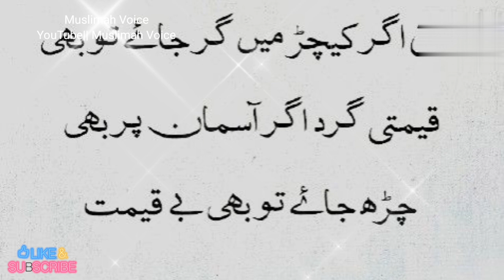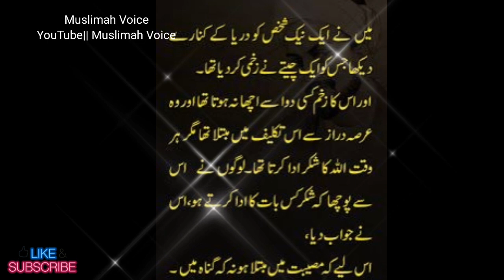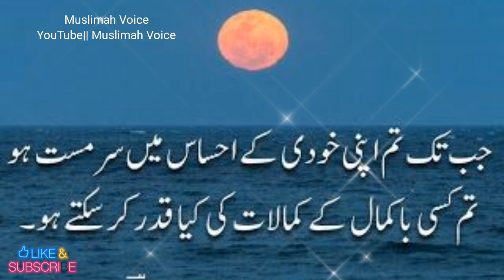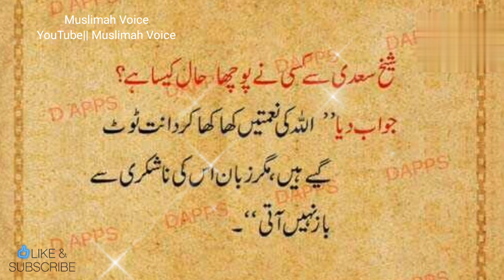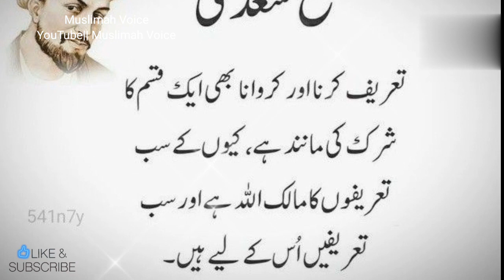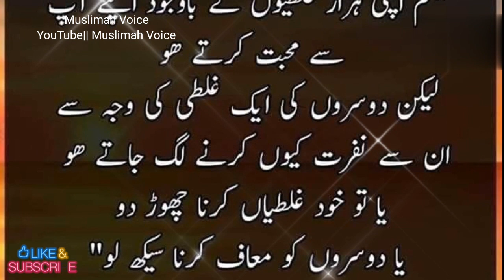Sheikh Saadi Quotes about Life || Sheikh Saadi Best Quotes|| Urdu Quotes About Life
Motivational Story Dua aur Allah par yaqeen aur Umeed

Speaker: Muslimah Voice

Topic : Collection Of best Urdu Poetry|| Best Urdu Quotes || Quotes about Life 🧬

I download some pics and videos from pixabay and pexels website and some videos and pics are shot by my own Camera...Voice and Video editing By Me Muslimah Voice

I declare that all the slideshows belong to me. All Photos are taken from Google Image search and using advanced image search option AndI declare that all the slideshows belong to me. All Photos are taken from Google Image search and using advanced image search option And Some of them I Capture With My camera. All images were fairly used during the making of this video for education purposes. We do not mean to victimize anybody emotionally.